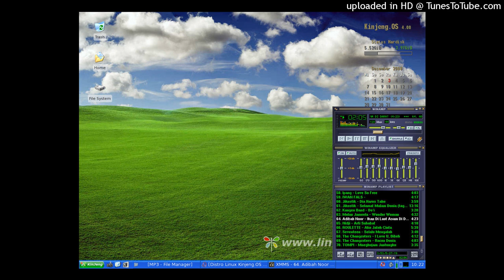KinJeng Knop3Face Startup Sound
Back on 2024! I hope of apperacite it on linux sounds on here! Slowed audio by Audacity.

NOTE:This is a THX Logo sound of Puppy Linux on Indonesia.

Anyone with use linux on playlist,You should check it video uploads on tommorow!